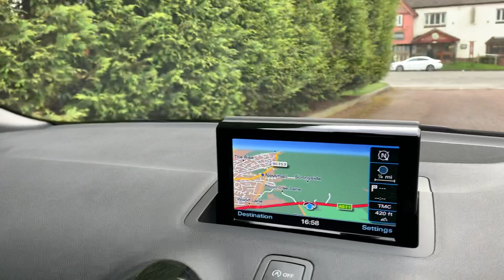VE17 RXM Audi A1 S Line